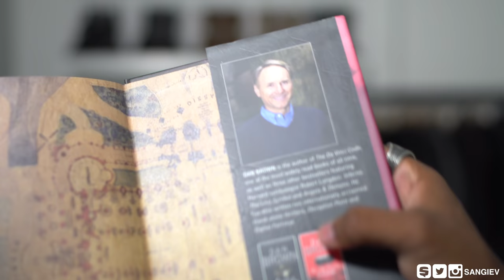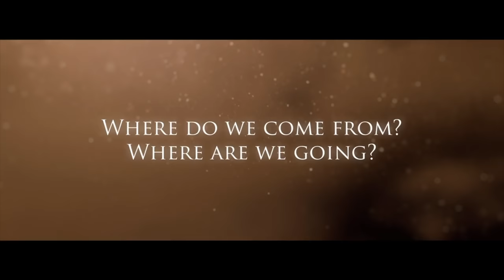August Fashion Favourites | I Was On BBC 'Asian Alter Ego'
Yo!

❐ FOLLOW ME ❐
➫ Grailed: @sangiev

You know the drill by now, it’s the beginning of the month which means we’re going to wrap things up with my recent purchases, music that I’ve been vibing to, movie that I’ve seen and any books that I have read. As usual, I've left links to the items shown in the video as well as my personal Grailed account where you might catch some steals. Due to the nature of the items shown, I’ve included some alternatives!

➫ Craig Green Cropped Tent Navy Tasseled Trousers
➫ Craig Green Cropped Tent Yellow Tasseled Trousers
➫ Craig Green Cropped Tent Beige Tasseled Trousers
➫ Weekday Alabama Ecru Split Denim Jeans

➫ Calvin Klein 205W39NYC Metal Toe Cap Black Suede Boots

➫ Saint Laurent Black Suede Wyatt Boots

❐ OUTFIT THREE ❏
➫ Raf Simons Sleeveless V-Neck Knit Sweater
➫ Marsell Black Cap Toe Washed Leather Loafers